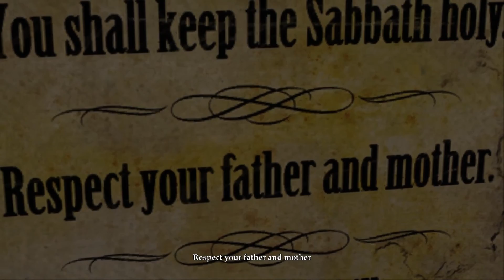Revewing Painkiller: Hell and Damnation (GAMESD)